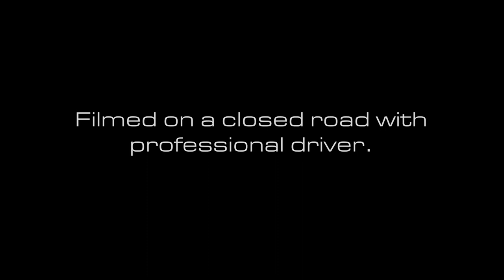COBB Tuning - Sound Check - Titanium Cat-Back Exhaust for Volkswagen Mk7 GTI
Have a listen to the COBB Tuning Titanium Cat-Back Exhaust for the Mk7 Volkswagen GTI.